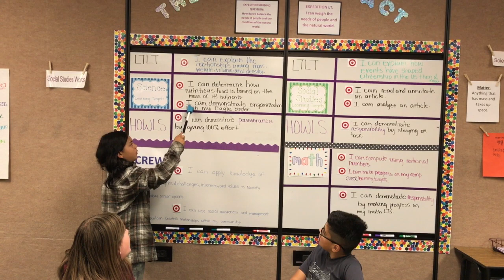AVID BINDER Direct Instruction